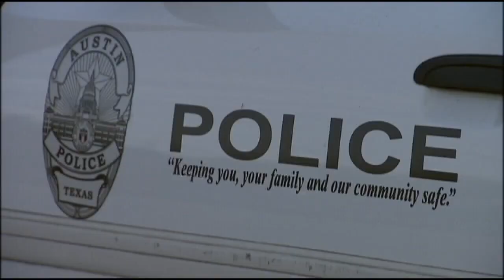Austin street takeover leads to 7 arrests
Witness videos show a chaotic scene - cars doing donuts, fireworks going off and some people catching on fire. As of Tuesday, one person has been arrested by DPS and six people have been arrested by APD in connection to the weekend event. They are facing charges that include evading arrest, drug possession and unlawful carrying of weapons.